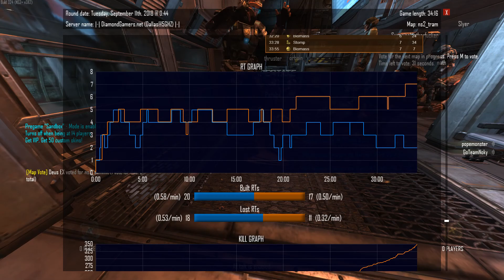NS2 Game 233 : Ridiculous game on ns_tram